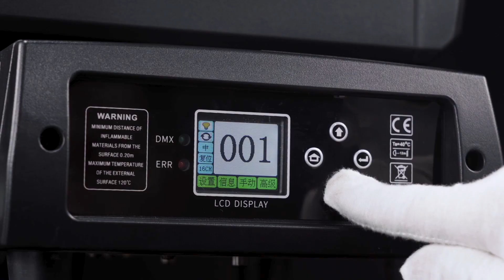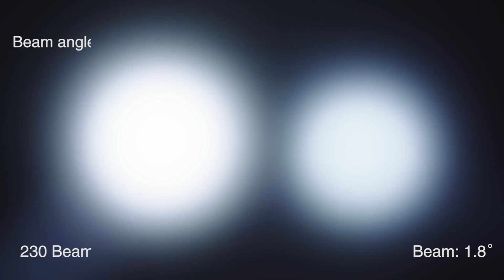6 Mini 230 Beam stage light